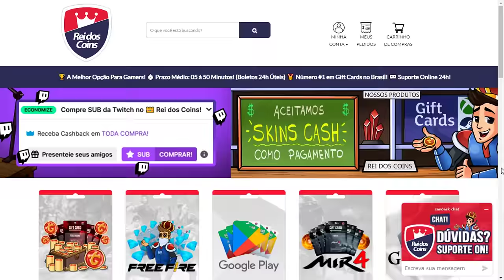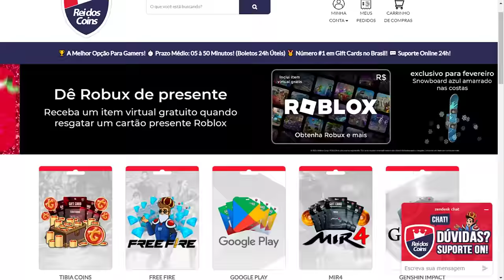BOSS FINAL BAKRAGORE COM ESSENCE FINALIZADO COM SUCESSO, DROPOU GRAND SANGUINE??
🐼 URSINHACLIPS 🐼